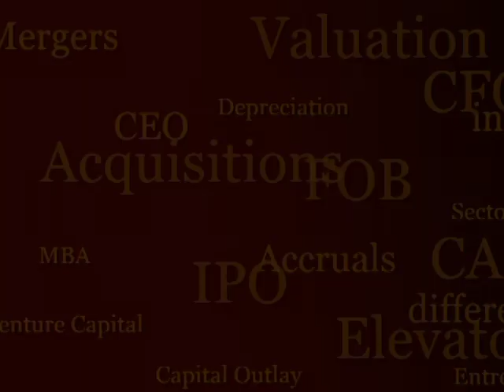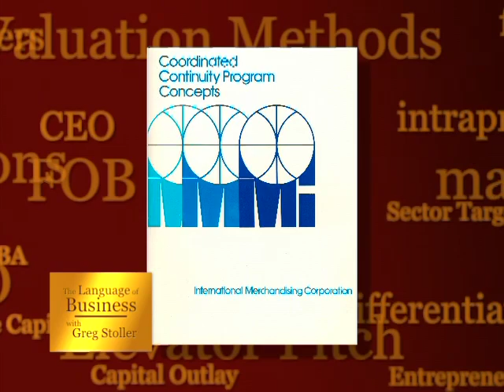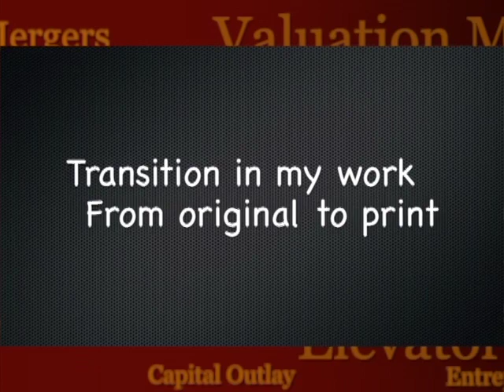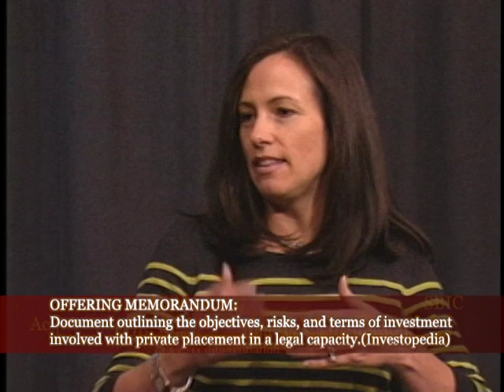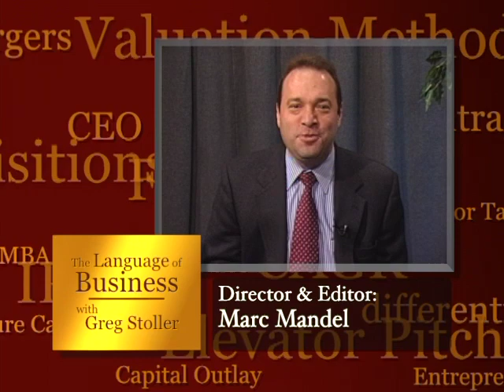The Language of Business: Episode 1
This is a test segment for the first episode of the Language of Business. This is not meant for sharing or posting at this point...